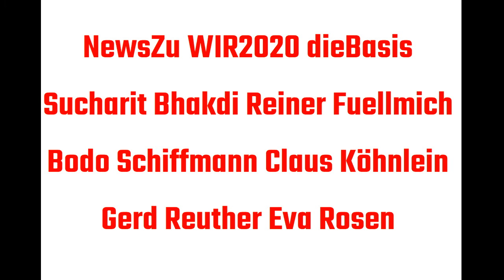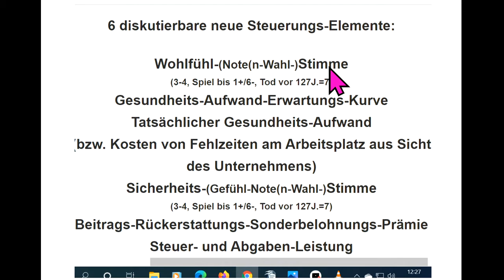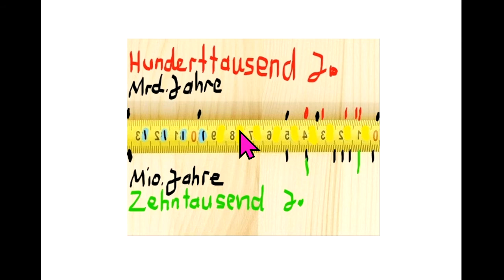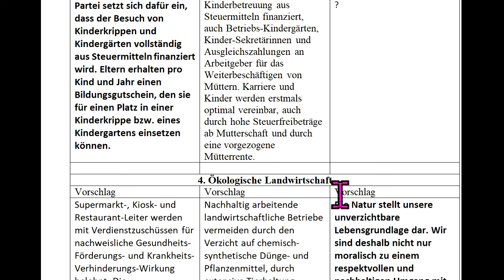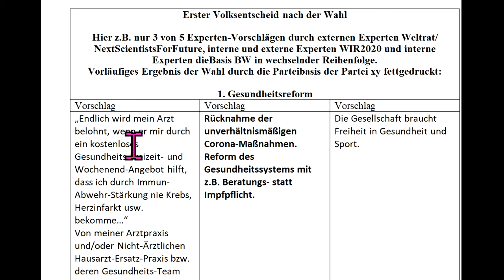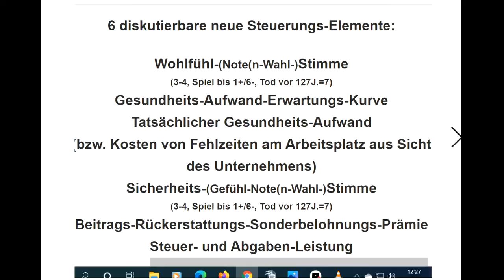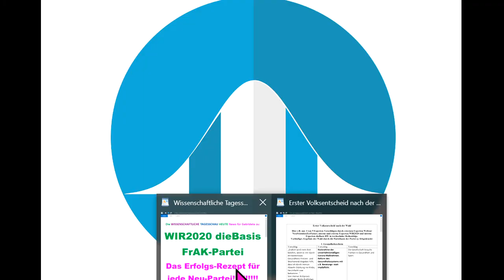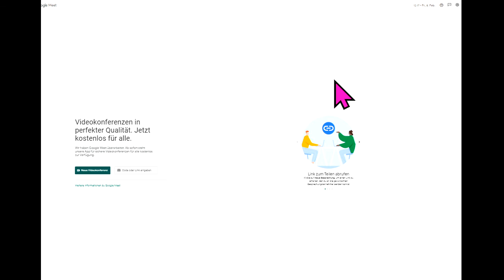NewsZu WIR2020 dieBasis Reiner Fuellmich Sucharit Bhakdi Bodo Schiffmann Gerd Reuther Köhnlein Rosen